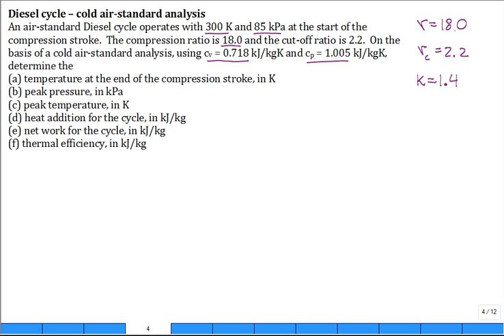ME4293 Gas Power 2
Otto Cycle: 0:16
Diesel Cycle: 4:13
Isentropic Relations for Ideal Gases: 10:50

Example: Diesel Cycle, Cold-Air Analysis: 13:19
-p-V Diagram: 14:15
-Part (a): 14:38
-Part (c): 15:58
-Part (b) and (d): 17:03
-Part (e) and (f): 18:21

Diesel Thermal Efficiency Derivation: 20:40

Example: Air-Standard Diesel Cycle: 29:34
-Part (a) and (b): 30:54
-Part (d): 35:02
-Part (e): 36:00

Thermodynamics II